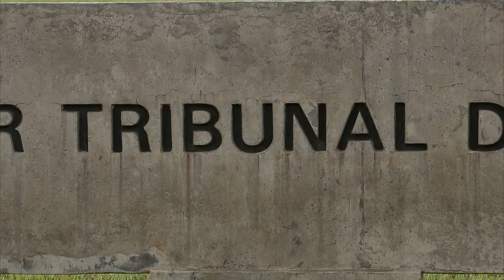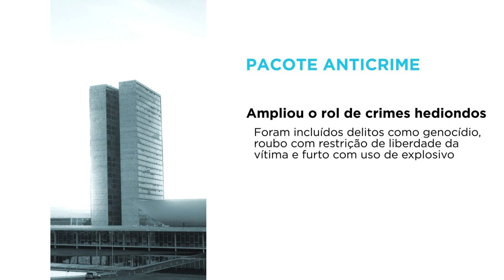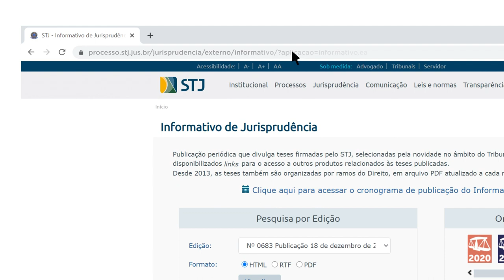Pacote Anticrime: a interpretação do STJ no primeiro ano de vigência da nova lei 08.02.21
​​​​Em meio à pandemia da Covid-19, o número de assassinatos voltou a crescer no Brasil, depois de dois anos seguidos de queda. Segundo o Fórum Brasileiro de Segurança Pública (FBSP), o primeiro semestre de 2020 teve alta de 7,1% no volume de mortes violentas intencionais, em comparação com o mesmo período do ano anterior. Nos seis primeiros meses de 2020, foram registradas 25.712 ocorrências de homicídio doloso, latrocínio, lesão corporal seguida de morte e óbitos decorrentes de intervenção policial, o que equivale a uma pessoa morta a cada dez minutos.